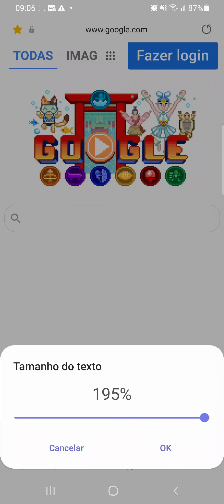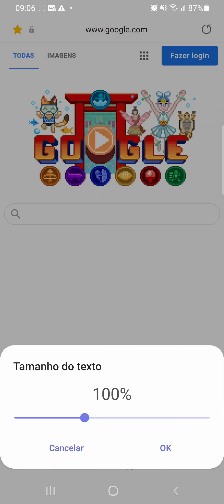Como aumentar o TAMANHO da FONTE do NAVEGADOR da SAMSUNG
Veja neste vídeo como aumentar ou diminuir o tamanho da letra da Internet SAMSUNG